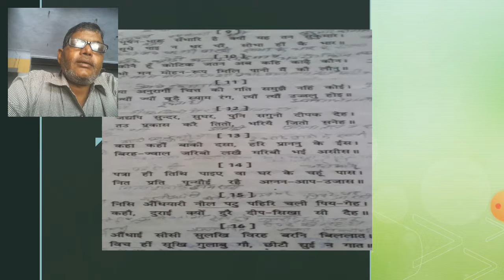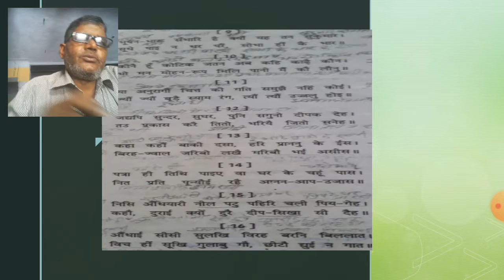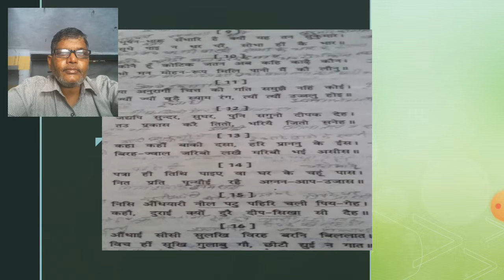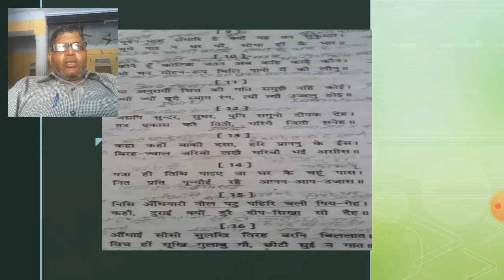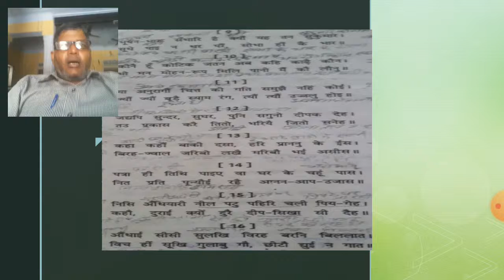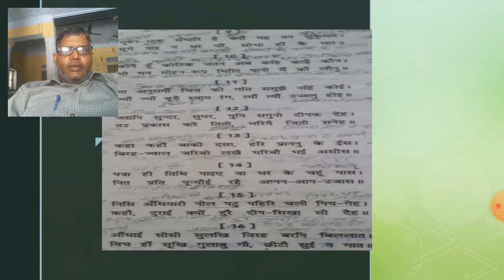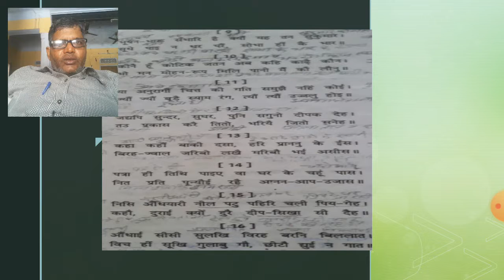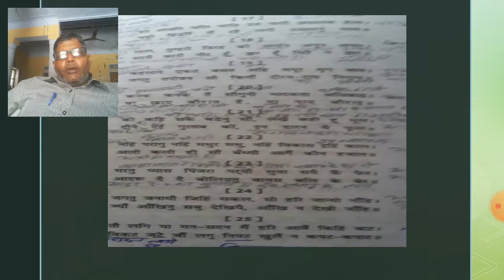Bihari ke pad B A part2